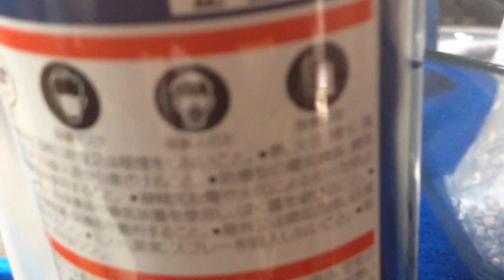AQUAテラBONSAI~コラ盆栽~a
長らくお待たせ致しました？
macoDAIさん、ケイイチTVさんとの
コラボ企画

アクアテラ盆栽の幕開けです

初回の今日は、基礎作りから
ウレタンフォームの吹き付け
までの工程です(^-^)

BGM
Bluenoise/甘茶音楽工房
aquabeat/sinobin